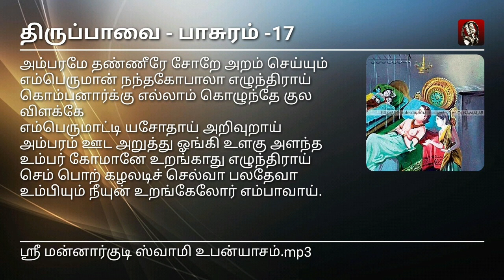17. திருப்பாவை - பாசுரம் 17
அம்பரமே தண்ணீரே சோறே அறம் செய்யும்
எம்பெருமான் நந்தகோபாலா எழுந்திராய்
கொம்பனார்க்கு எல்லாம் கொழுந்தே குல விளக்கே
எம்பெருமாட்டி யசோதாய் அறிவுறாய்
அம்பரம் ஊட அறுத்து ஓங்கி உளகு அளந்த
உம்பர் கோமானே உறங்காது எழுந்திராய்
செம் பொற் கழலடிச் செல்வா பலதேவா
உம்பியும் நீயுன் உறங்கேலோர் எம்பாவாய்.